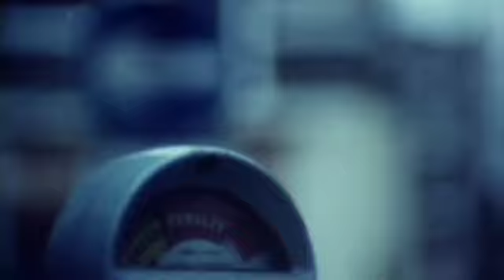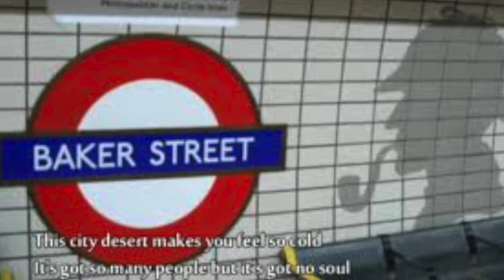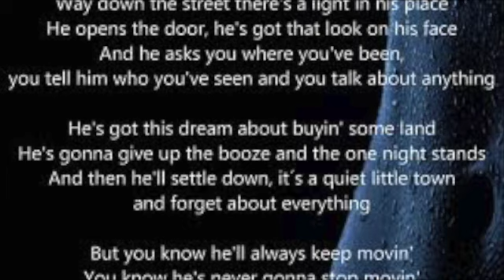‘BAKER STREET’ By Members of the Rumney Folk Club On Tour Band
“Baker Street" is a song written and recorded by Scottish singer-songwriter Gerry Rafferty and was released as a single in 1978. Rafferty received the 1978 Ivor Novello Award for Best Song Musically and Lyrically.

In October 2010, the song was recognised by Broadcast Music Incorporate (BMI) for surpassing five million performances worldwide. It was awarded Gold Certification on two occasions, on 1 April 1978 and 22 July 2013 by the British Phonographic Industry in the UK.

It is certainly one of my all time favourite songs.

[Note: All the tracks were performed and recorded separately in the homes of members of the RFC on Tour Band with the recorded WAVs being exchanged over the Internet before being combined together in a final mix.]